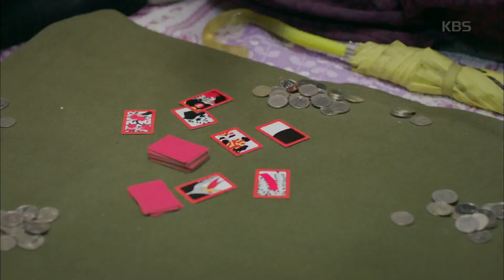동네변호사 조들호 - 박신양, 치매할머니 증인과 함께 법정에 등장해 변론에 나서다. 20160405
박신양, 치매할머니 증인과 함께 법정에 등장해 변론에 나서다